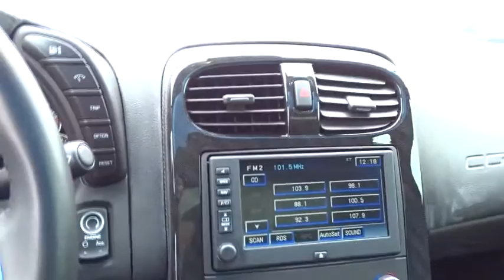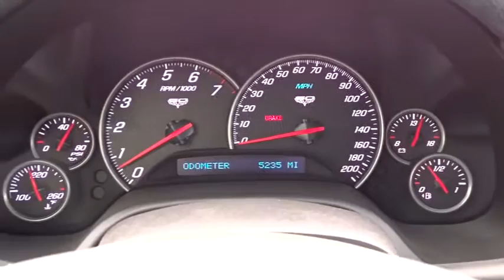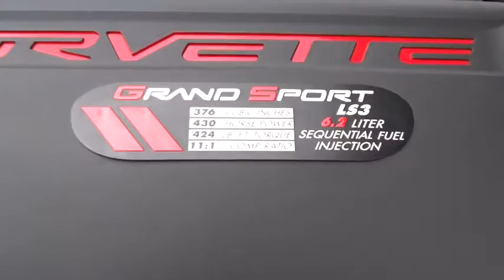2013 Chevrolet Corvette Austin, San Antonio, Bastrop, Killeen, College Station, TX M7382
2013 Chevrolet Corvette
2013 Chevrolet Corvette Grand Sport 3LT - Stock#: M7382 - VIN#: 1G1YS2DW9D5101160

702 State Hwy 71 West

Check out this 2013 Chevrolet Corvette Grand Sport 3LT. Its Manual transmission and Gas V8 6.2L/378 engine will keep you going. This Chevrolet Corvette comes equipped with these options: Wipers, front intermittent, Windows, power with driver and passenger Express-Down, Wheels, Grand Sport Silver painted aluminum 18 x 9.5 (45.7 cm x 24.1 cm) front and 19 x 12 (48.3 cm x 30.48 cm) rear, Visors, driver and front passenger illuminated vanity mirrors, Universal Home Remote includes garage door opener, 3-channel programmable, located on driver visor, Transmission, 6-speed manual, short-throw includes launch control, specific gearing and quicker ratios, Traction control, all-speed, Tires, front P275/35ZR18 Eagle F1 Supercar and rear P325/30ZR19 Eagle F1 Supercar run flat, Tire Pressure Monitor System air pressure sensors in each tire with pressure display in Driver Information Center, and Theft-deterrent system, vehicle push button start, immobilizer and audible visual alarm. Stop by and visit us at Covert Chevrolet Buick GMC, 702 Hwy 71 West, Bastrop, TX 78602.